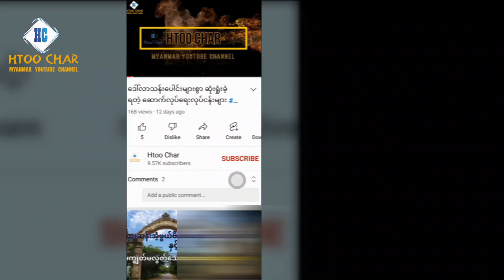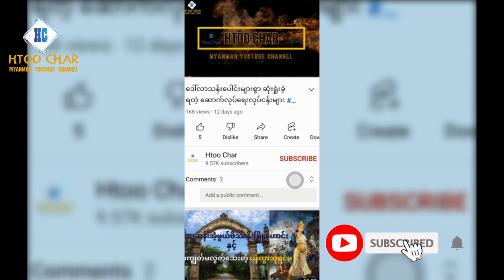သေမင်းတမန် (Devil) ရထားလမ်း အပါအဝင် ကမ္ဘာပေါ်က အန္တရယ် အများဆုံး ရထားလမ်း ၈ ခု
Unicode:: သေမင်းတမန် (Devil) ရထားလမ်း အပါအဝင် ကမ္ဘာပေါ်က အန္တရယ် အများဆုံး ရထားလမ်း ၈ ခု
သေမင်းတမန် ရထားလမ်း လို တင်စားရလောက်အောင် လူပေါင်းများစွား အသက်သေဆုံးခဲ့ရတဲ့ ရထားလမ်းတွေအပြင်း အခြားသော စိတ်ဝင်စားဖွယ်ရာ အံသြစရာ တွေပြည့်နှက်နေတဲ့ ထူးခြား တဲ့ ရထားလမ်း ၈ ခုအကြောင်းကို ထူးခြားချန်နယ် မှ မိတ်ဆွေတိုအတွက် တင်ဆက်ပေးလိုက်ပါတယ်